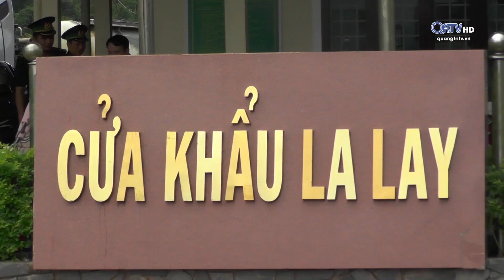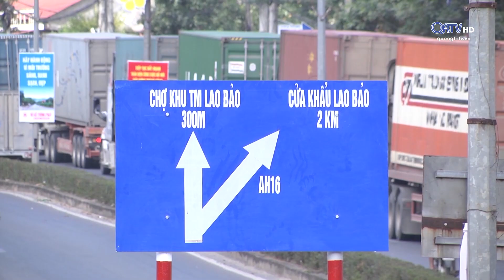QUẢNG TRỊ QUYẾT TÂM TẠO ĐỘT PHÁ VỀ HẠ TẦNG GIAO THÔNG VẬN TẢI | Truyền Hình Quảng Trị